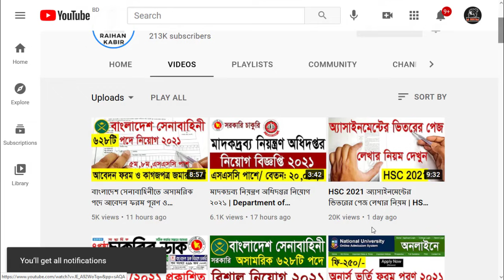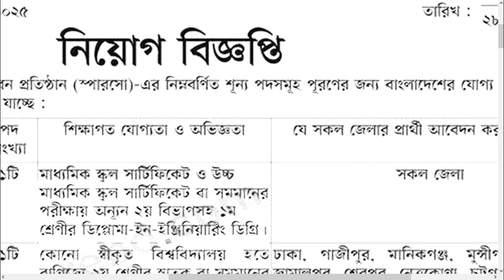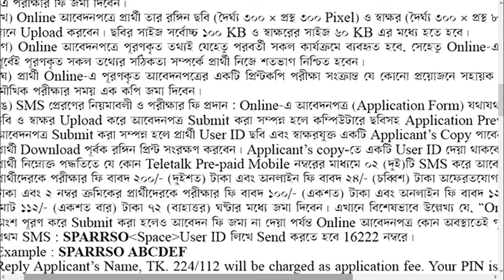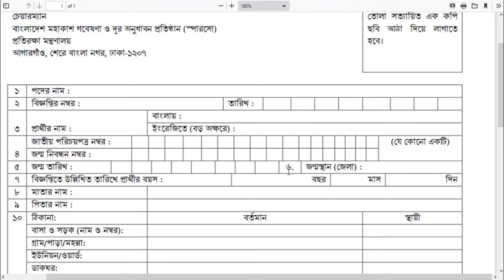প্রতিরক্ষা মন্ত্রণালয় নতুন নিয়োগ বিজ্ঞপ্তি ২০২১ প্রকাশ | Ministry of Defence Job Circular 2021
প্রতিরক্ষা মন্ত্রণালয় নতুন নিয়োগ বিজ্ঞপ্তি ২০২১ প্রকাশ | SPARRSO Job Circular 2021
নিয়োগ বিজ্ঞপ্তিটি দেখুন: /2021/07/sparrso-job-circular-2021.html